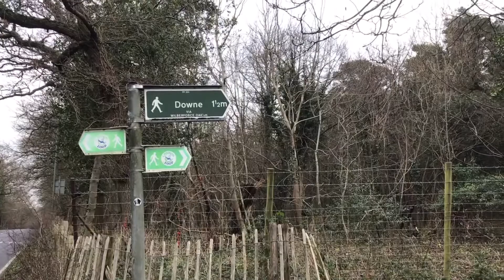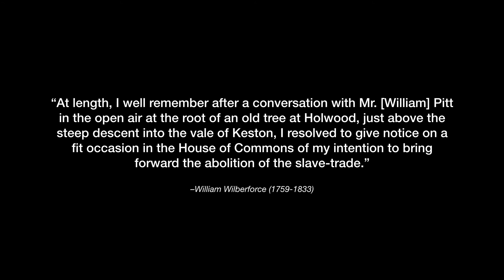History without grandeur: William Wilberforce's Oak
Sometimes, you don't need to go very far to find history. This is a little personal story about country walks and having time for myself.